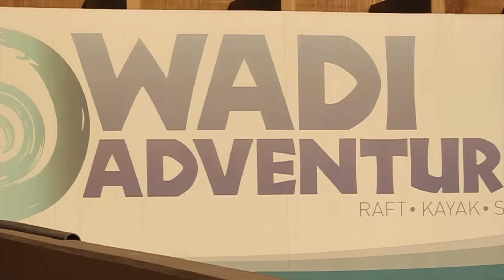D'Mala & Board - Dubai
Marcos Gabriel pega seu skate e embarca numa trip de 15 dias pelo Oriente Médio.
Viajando pelos Emirados Árabes, encontrou picos em Dubai, Sharjah e Abu Dhabi.
Confira como foi a trip!

Marcos Gabriel grabs his skateboard and embarks for a 15-day trip through the Middle East.
Traveling the United Arab Emirates, he found awesome spots in Dubai, Sharjah and Abu Dhabi.
Check out how the trip went!